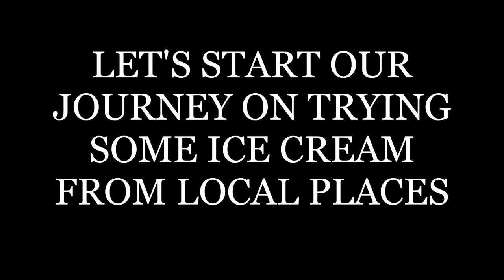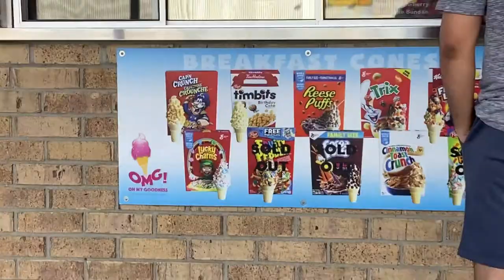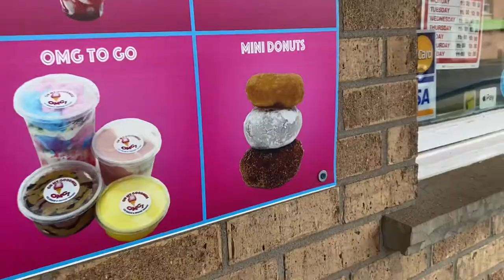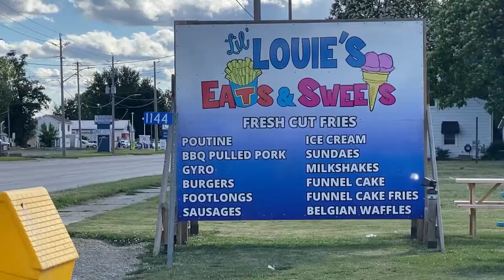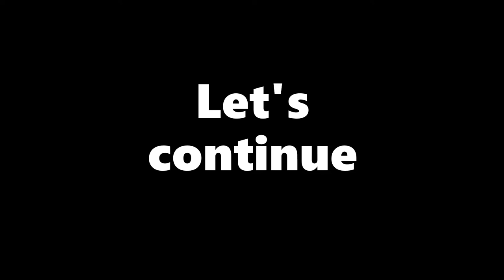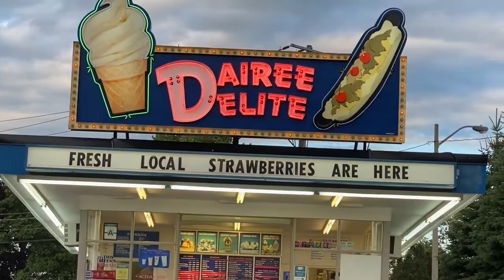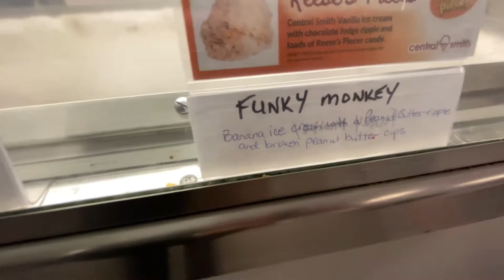THE BEST ICE CREAM EVER - Brantford (Vlog of Ice Cream Review)